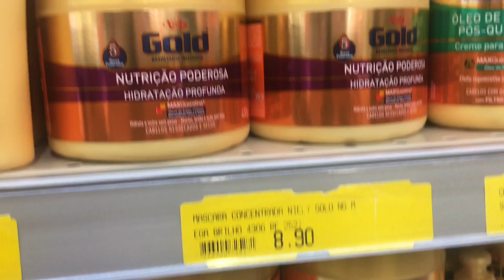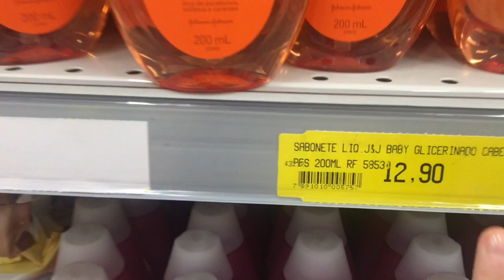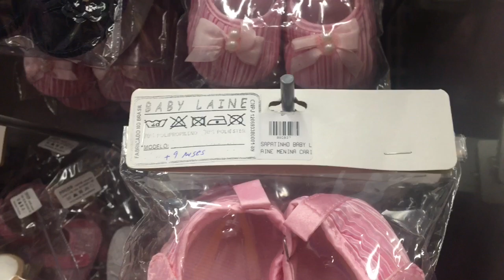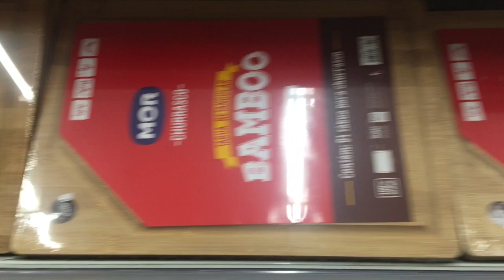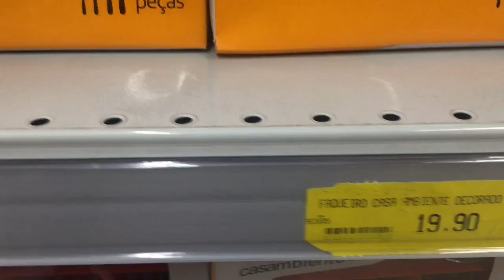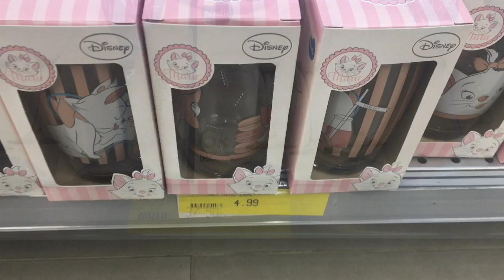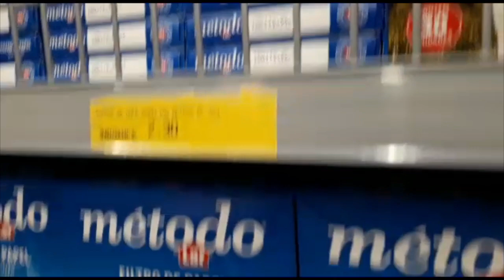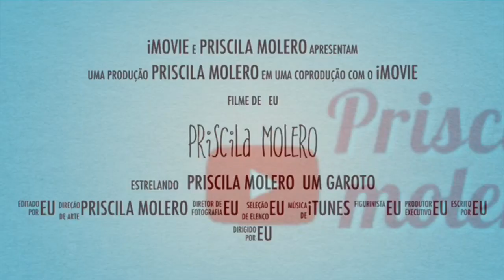TOUR PELO ARMARINHOS FERNANDO - UTILIDADES DOMÉSTICAS / BEBÊ/ CABELO !! | PRISCILA MOLERO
Meu amigo Deus 🙏🏻💙